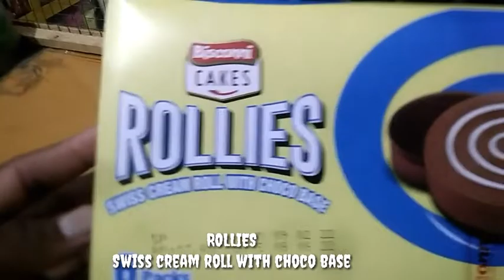ROLLIES 'swiss cream roll with choco base'